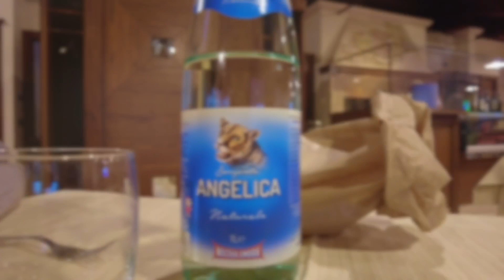【イタリア】この宿を選んでいなかったら、行くことのなかった場所inウンブリア/ Not famous but worth a visit place in Umbria, Collemancio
今回も短め動画です。
サレルノからの帰り道、途中一泊だけした場所、ウンブリア州ペルージャ県にあるコッレマンチョ。なんと住人は約７０人という小さな場所。

もし今回泊まったアグリトゥリズモを選んでいなかったら、訪れることもなかったと思う場所です。偶然にでも見つけられて良かった！

アグリトゥリズモは、周りをオリーブ畑に囲まれた、丘の上にある景色の良い場所。

アパート式でキッチンもついているので、連泊し、ここを拠点にして周辺観光するのに適している感じでした。

夕食のレストランは、アグリトゥリズモのオーナーさんが経営
Il Rientro Ristorante Albergo &SPA
全て美味しくいただきましたが、特にお肉が焼き具合も塩加減も絶品でした。

コッレマンチョの様な小さい魅力的な場所がイタリアには点在しているのだろうなと思います。
またこんな場所を見つけたらご紹介します。

こんな場所にあります（グーグルマップより）

It is again a short video.

On the way back from Salerno, we stayed only one night in this place, Collemancio, in the province of Perugia, Umbria.  It is a small place with about 70 inhabitants.

If I had not chosen this agriturismo to sleep, I would never have visited there in my life. I am glad that I found this place.

Agriturismo is located on a scenic hilltop, surrounded by olive trees.
Umbrian Sunrise

There is kitchen so it is ideal to stay there for longer nights and visit small villages around.

The restaurant for dinner is run by the owner of the Agriturismo.
Everything was delicious, but the meat in particular was excellent

I'm sure there are small charming places like Collemancio spread all over Italy.
I will introduce you more places like this when I find them.

0:00 - 1:10 agriturismo
1:11 - 1:30 Collemancio
1:31 - 2:22 Dinner
2:23 - 3:22 night view